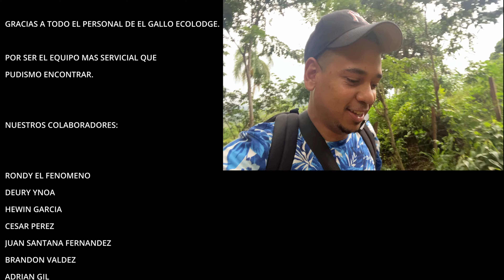IMPRESIONANTE - el GALLO ECOLODGE hotel más FAMOSO de PUERTOPLATA.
Biembenidos a nuestro canal de Viajerosdo donde somos.

Viajeros sin fronteras.

En este canal queremos resaltar que se puede hacer turismo de forma divertida, aprender cada detalle de las experiencias vividas a travez del programa Viajerosdo y dar a conocer Las expectativas que ofrece cada lugar de cualquier parte del mundo.

NOS INVITARON A ESTE HERMOSO Y CURIOSO LUGAR LLAMADO EL GALLO ECOLODGE DONDE PUDIMOS NOTAR QUE ES UN LUGAR TOTALEMENTE
ORGANICO Y QUE CONTIENE ATRACCIONES BASTANTE LLAMATIVAS PARA TODO PÚBLICO.

FUIMOS DESDE SANTIAGO HACIA EL CUPEY PUERTO PLATA A LA COMUNIDAD DE EL GALLO, DONDE NOS DIMOS CUENTA DEL GRAN PUEBLO
QUE ES DONDE ABUNDAN LAS PERSONAS MAS AMABLES Y SERVICIALES DE TODO PUERTO PLATA.

VEN Y DISFRUTA ESTE INTERESANTISIMO EPIDOSIO CON NOSOTROS.

PARA RESERVACIONES CON EL GALLO VAYAN A SU INSTAGRAM Y BUSQUEN SU NUMERO DE WHATSAPP AQUI LES DEJO EL INSTAGRAM

NOTA* SI VAN A DIRIGIRSE HACIA ALLÁ VAYANSE EN UN VEHICULO ALTO. JEEPETA PREFERIBLE. Y NO ENTREN POR NAVARRETE, SIGAN HACIA PUERTO PLATA Y ENTREN POR LA ZONA FRANCA.